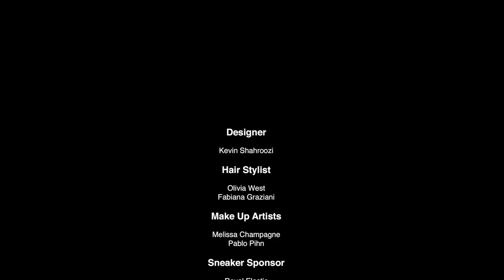2019 Kevin Fashion Show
Designer / Kevin Shahroozi

Hair Stylist / Olivia West
                        Fabiana Graziani

Make Up Artists / Melissa Champagne
                                Pablo Pihn

Photographer / Gaspar Marquez

Videographer /  Frank Zhang
                             Xiao Feng

Video Editor / Xiaobing Li
                         Frank Zhang

Room Grace Hotel Manager / Angela Garcia

                   Royal Elastic
                   Room Grace Hotel

Acknowledgment / Volunteers from LIM College
                                   Debut Model Agency for most of the models